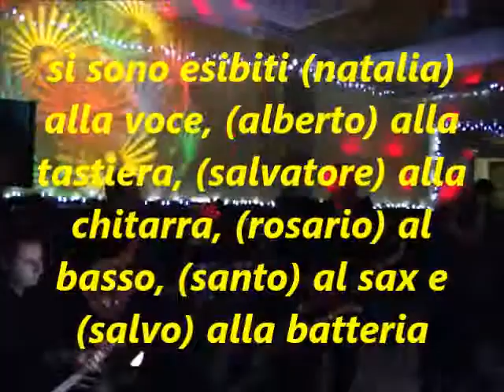Chibabasax live Pub Woodstock di Biancavilla 15 11 2014